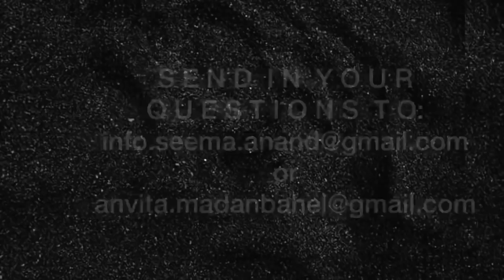BD5M: I asked an expert so you don't have to! | With Sangeeta Pillai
This week, I welcome Sangeeta Pillai to the podcast! I asked her all the questions that surround BD5M so you don't have to! We got into all the details on what you really need to know and how to stay safe which is ESSENTIAL information to have before experimenting - make sure to give it watch and don't forget to subscribe!

If you would like advice from Seema Anand or a consultation with Dr. Anvita Madan-Bahel, send us a brief question/message to: